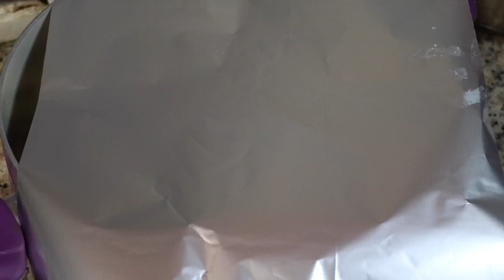ഒരു കോഴിക്കോടൻ ബിരിയാണി കൂട്ട് !! Kozhikoden chicken biriyani🍗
Ingredients
TO MARINATE CHICKEN:-
Chicken-900 gm
Kashmiri chili-1 1/2
Turmeric powder-1/4 tsp
Pepper-1tsp
Dry garlic powder- 1/4 tsp

FOR TOPPING:-
Onion-1
Roasted cashew nuts
Raisins

FOR MASALA:-
onion-5
Tomato-3
Lemon-1
Crushed green chili-3
Biriyani masala powder-1 1/2 tsp
Pepper- 1 1/2
Coriander-1/2 cup
Pudina (mint) - 1/2 cup

FOR RICE
kayma rice-4 cup
Water to soak
Cloves -6
Cardamon-5
Bay leaves-2
Patta- some
Onion-1
Carrot-1/2
Water-6 cup